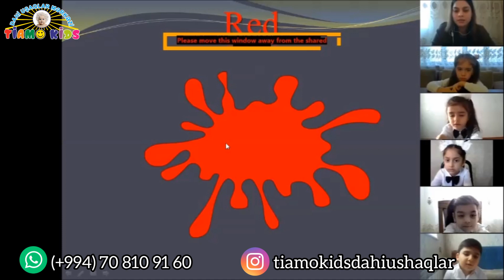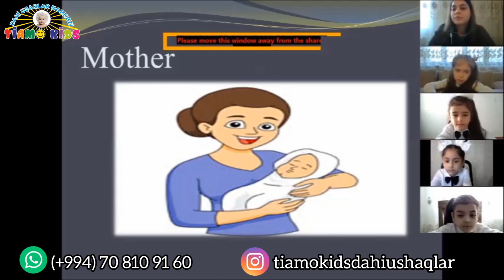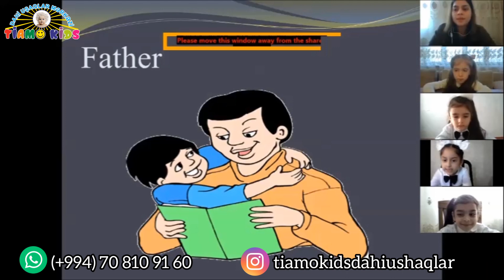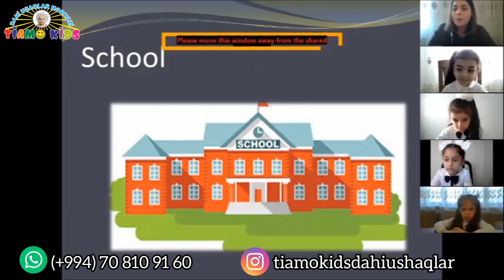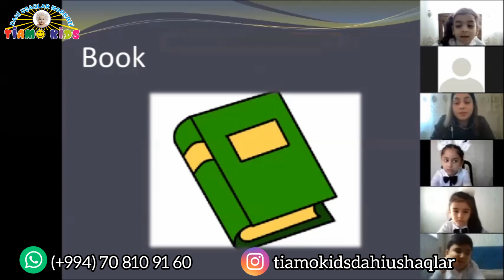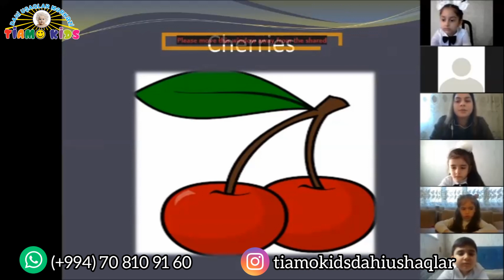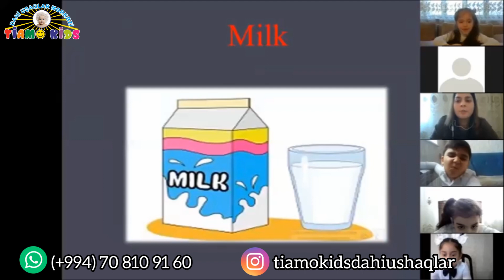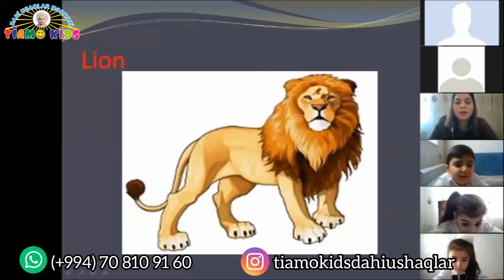Online-Açıq dərs.Məktəbəqədər hazırlıq ingilis dili.Tiamo Kids Dahi Uşaqlar Mərkəzi.